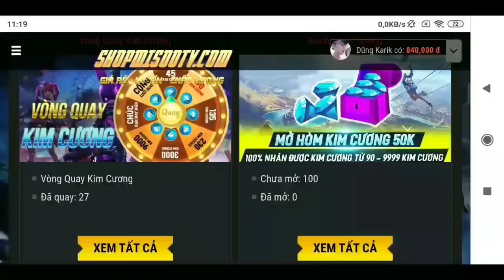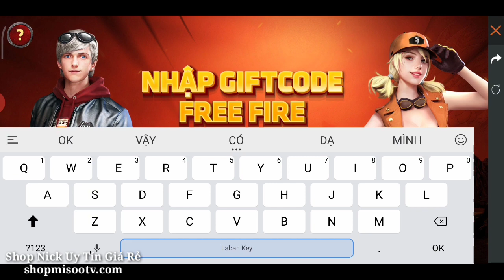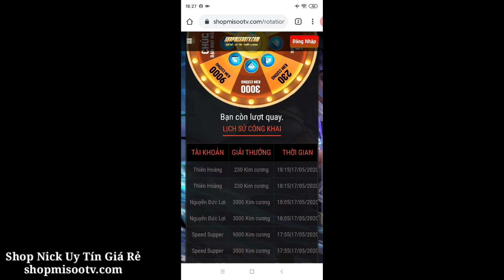[Garena Free Fire] Nhập Mã Code Mới Nhất Nhận Quà Thẻ Lv6 Và Balo Tận Thế Miễn Phí